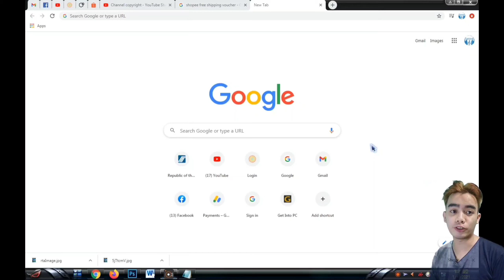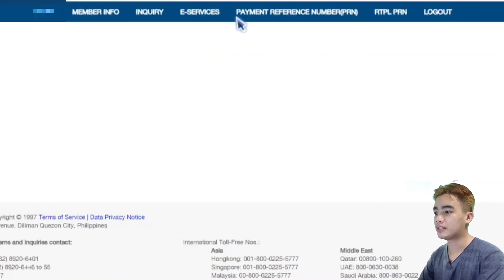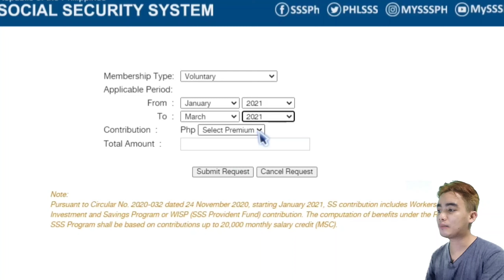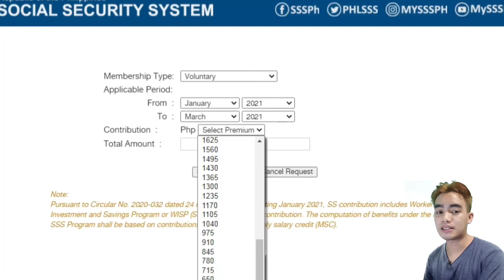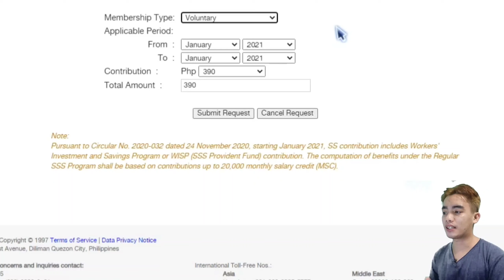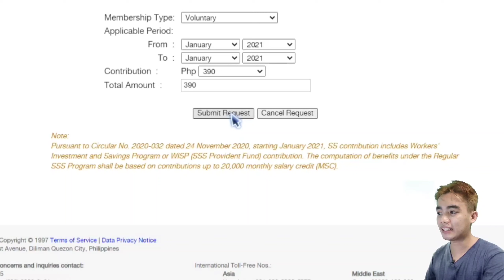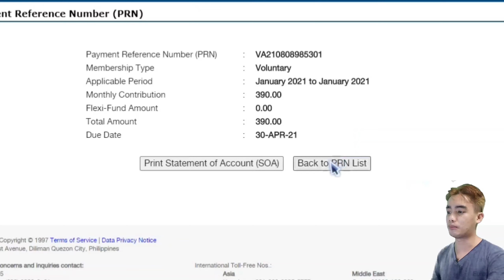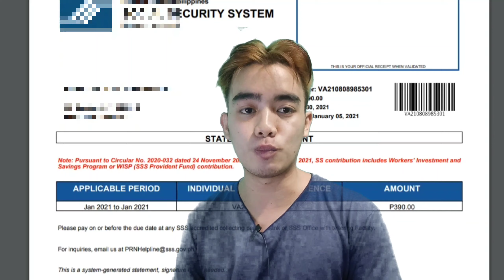Pwede ba magpatuloy sa pag hulog ng Contributions sa SSS Alamin kung paano mag continue sapag Hulog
Alamin kung ano ang dapat mong gawin para mag patuloy sa pag hulog ng contributions sa sss

Related Searches